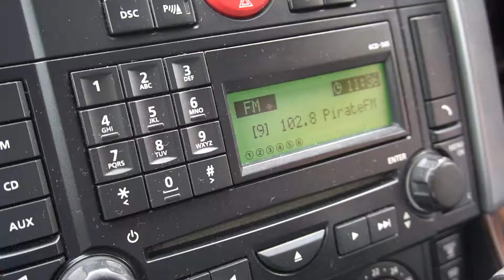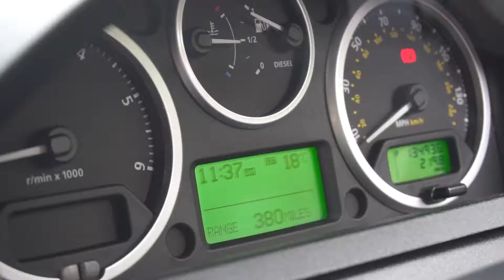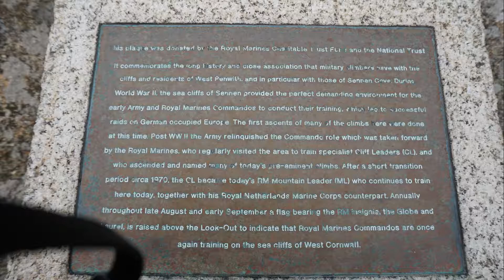Holiday Day 6 - Penzance, Lands End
Today we went to Lands End and Penzance, the weather wasn`t too bad. We enjoyed our coastal walk and got to see a shipwreck!
Equipment Used :
Sony A6300
Rode Videomicgo
Msi Gaming Laptop GP72MVR